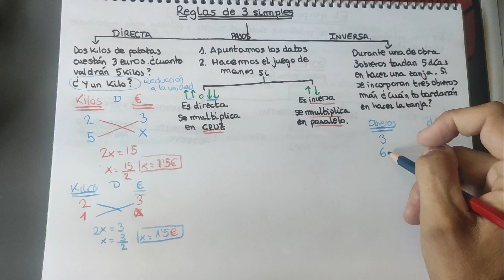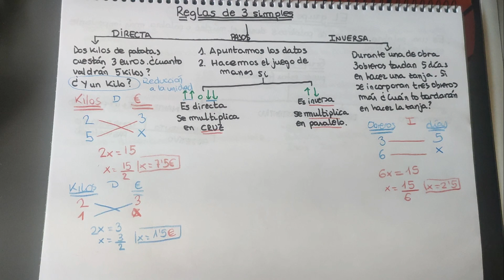Proporcionalidad simple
Pasos y explicación para resolver problemas de proporcionalidad simple directa e inversa.